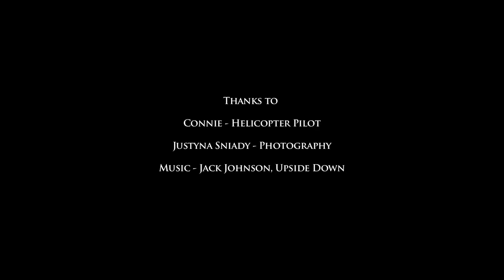Roz Savage - Indian Ocean Row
British ocean rower Roz Savage sets off from Perth, Western Australia on 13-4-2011 for her solo row across the Indian Ocean.